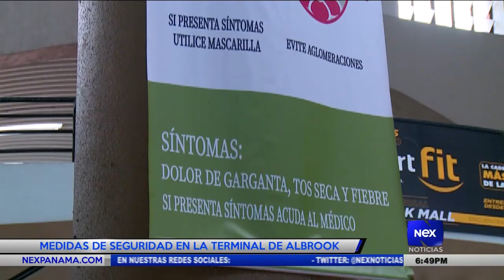Medidas de seguridad en la Terminal de Albrook